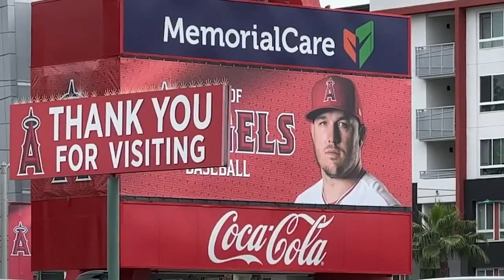Angels fan suing team; claims ball thrown into stands left him blind in one eye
An Angels fan has filed a lawsuit against the team and one of its former players this week, claiming a ball thrown into the stands during a game he attended last summer left him blind in one eye.